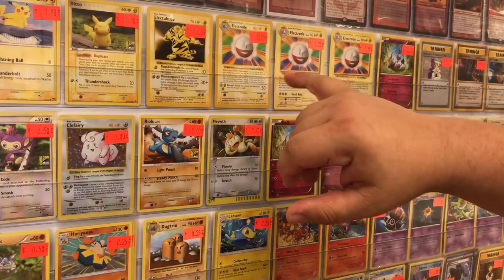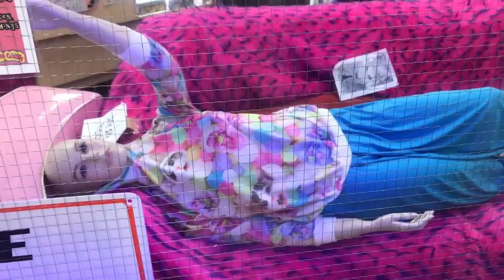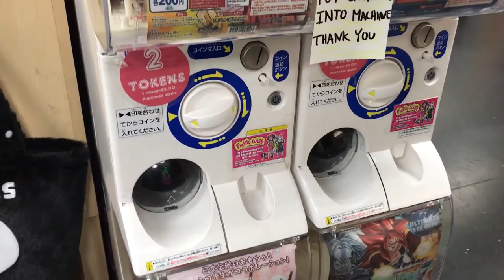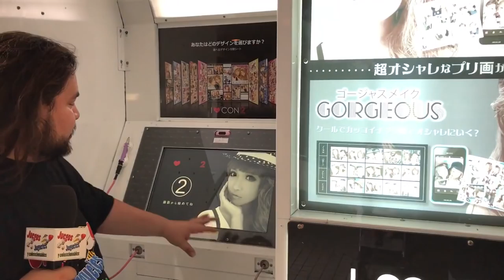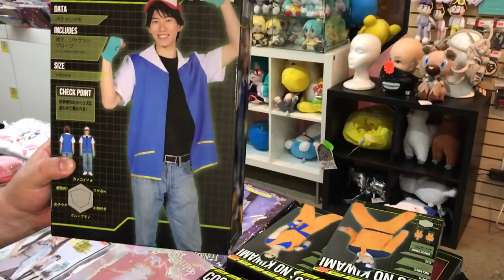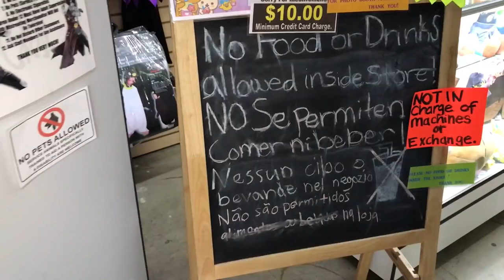Jungle anime hobby en LA★ juegos juguetes y coleccionables ★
visita a la tiendas de Entertainment Hobby Shop Jungle Anime en los Angeles California, cosplay, tarjetas, figuras, coleccionables